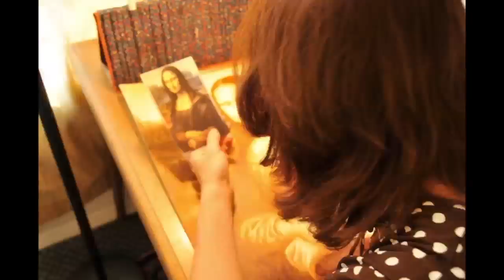Coffee Art - Karen Eland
Time lapse test on a Mona Latte painting.